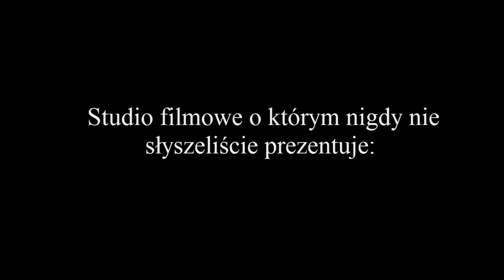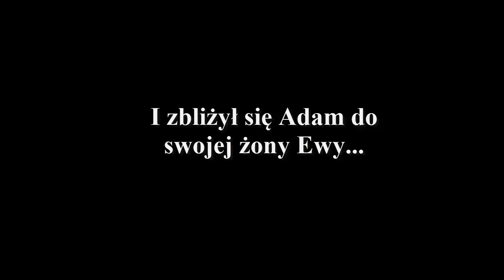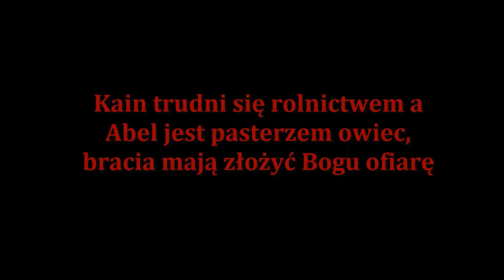Kain i Abel: Wersja Rozszerzona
Nie trybi na telefonach i "urządzeniach mobilnych".
Film do szkoły, oparty na klasycznym MOTYWIE z Biblii. Oczywiście nie ma on na celu obrazić niczyich uczuć religijnych itp. Jest to luźna adaptacja historii Kaina i Abla.
Krew, seks i przemoc, miłość i przebaczenie, hollywoodzki blockbuster. Endżoj or not.
Wykorzystane utwory muzyczne, chronologicznie:
The Nature of Evil - Howard Shore
Una Fartiva Lacrima - Andrea Bocelli
You're A Woman - Bad Boys Blue
Riddle of Steel/Riders of Doom - Basil Poledouris
Ameno - Era
Padme's Ruminations -  John Williams
Rosemary's baby theme - Krzysztof Komeda
A Spell of Concealment - Howard Shore
Arthas, My Son - Wotlk soundtrack
The Body - Bernard Herrmann
Kingdom & Betrayal - Paweł Błaszczak